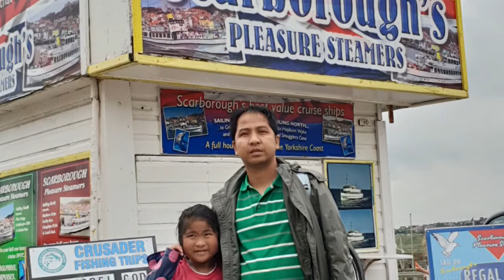pinoy in uk